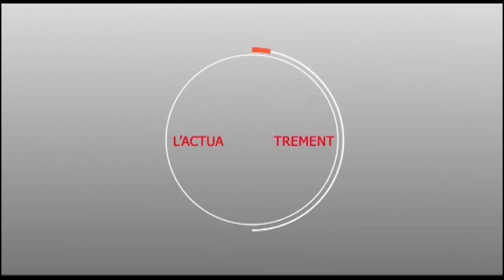WOLAFAL SERIGNE MAME THIERNO MBACKE " BOROM DAROU MOUHTY "